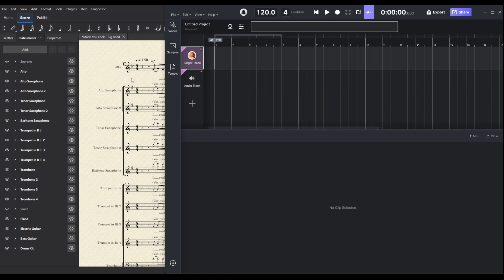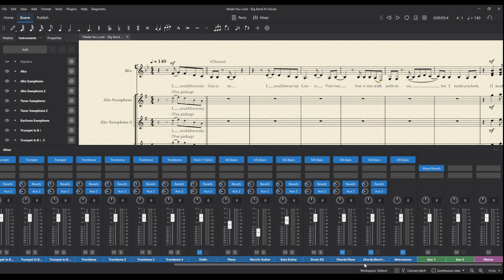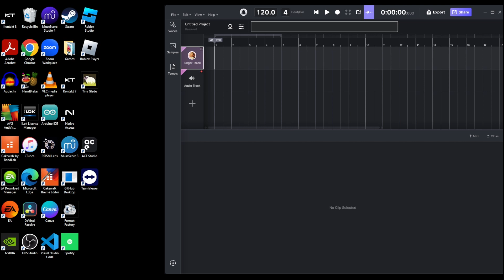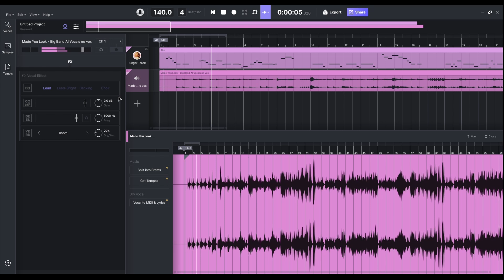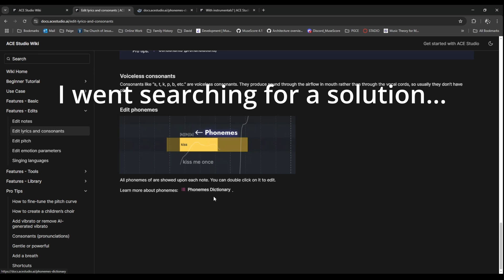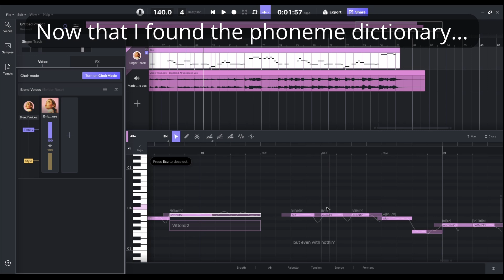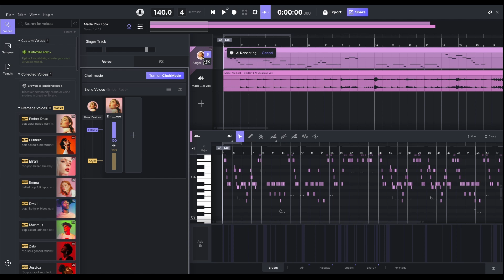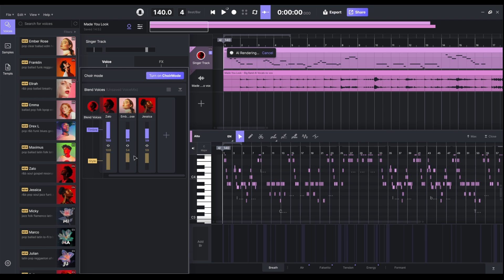MuseScore instrumental with AI vocals? | ACE Studio Part 3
In this video I use a score made in MuseScore Studio 4 to create lyrics using ACE Studio, an AI Singing Voice Generator, this time focusing on the ability to mix with an instrumental track exported from MuseScore as well as adjusting energy and pronunciation.
You can find more info and pricing for ACE Studio

00:00 Intro
00:56 Output sample
01:15 Score preparation and export
05:00 In ACE Studio
06:48 Vocal line edits
11:10 Energy automation
12:13 Voice quality
15:29 Final output